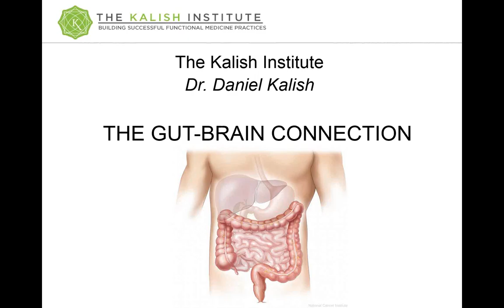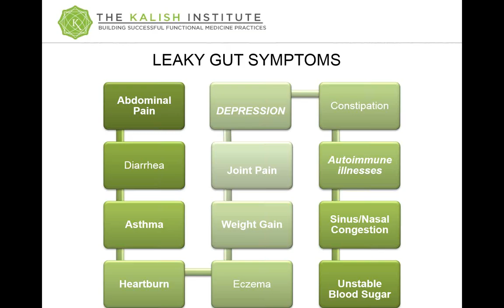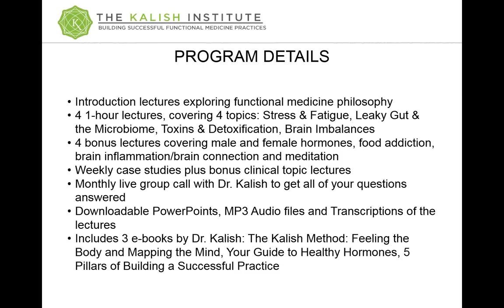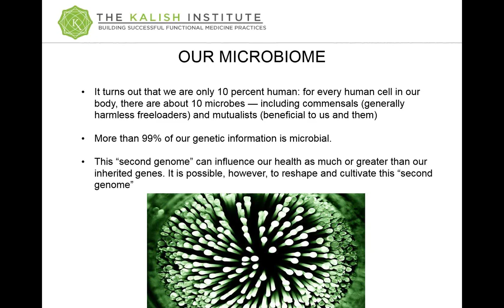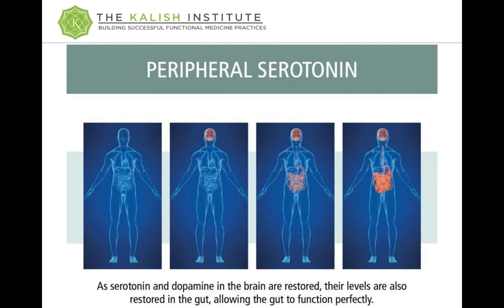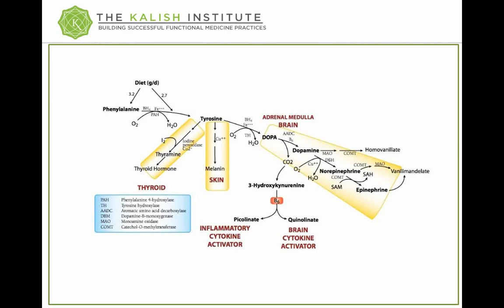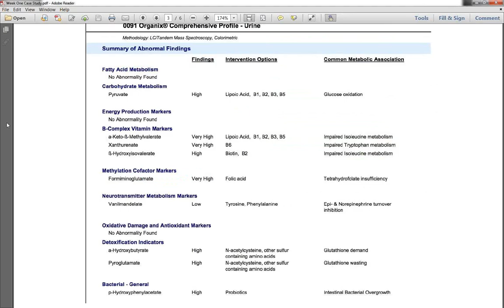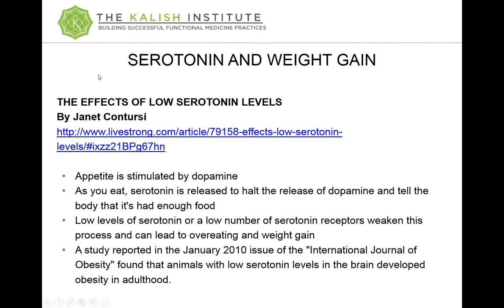The Gut Brain Connection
Patients commonly suffer from depression, anxiety, sleep problems and over eating. These symptoms may be caused by inflammation in their digestive system, which is directly impacting their brain levels of serotonin and dopamine. We'll discuss what the most common triggers of GI inflammation are and how to test specific pathways based on organic acids that will show you whether inflammation is playing a significant role in your patient's brain related symptoms.

Learn what GI problems can manifest as brain related symptoms
Understand the often overlooked role of peripheral neurotransmitters
Focus on three specific pathways that show how inflammation is damaging neurotransmitter production and exactly what neurotransmitters need to be supported